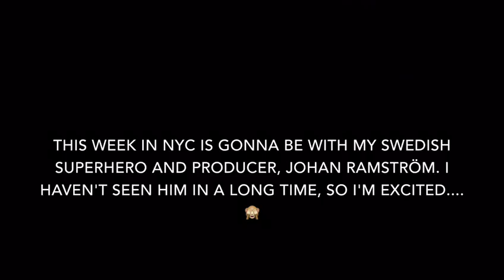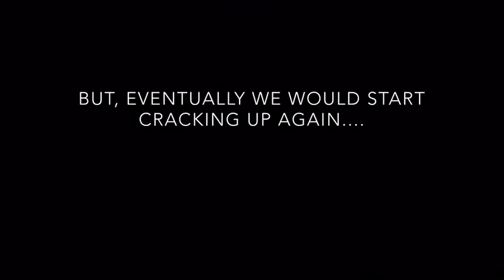Tim Schou - V-log, May 2017 - Part Four - Fun Week w Johan Ramström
Any ideas you might have of what it's like to be a recording artist might be very true after these 4 minutes with me and Swedish producer Johan Ramström.

Hugs, Tim Schou